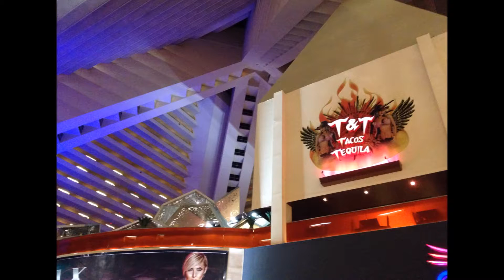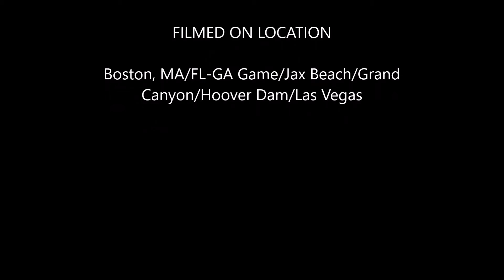Jon Whyte's wonderful life